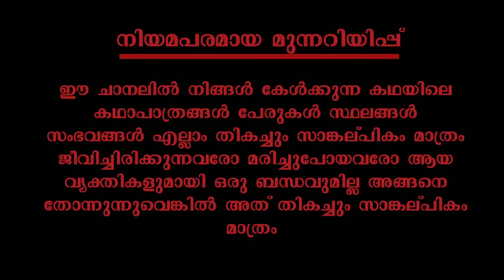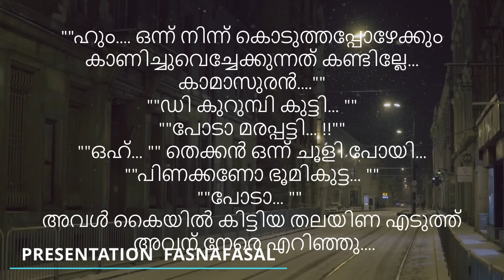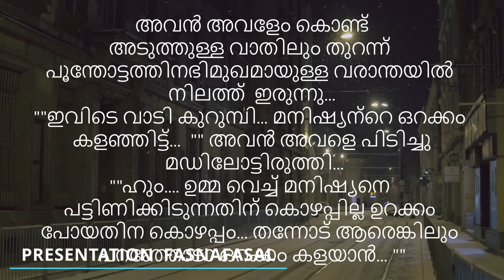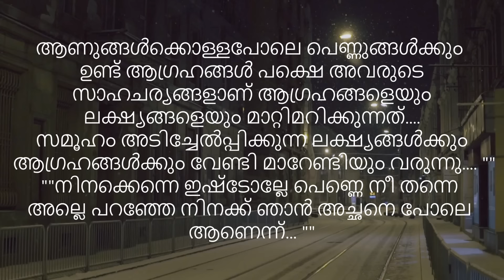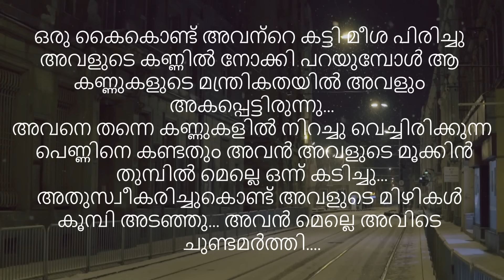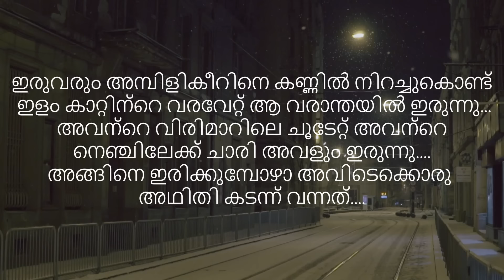അസുരന്റെ പാതി | part 52 | VFFcreations | fasnafasal | story | Malayalam